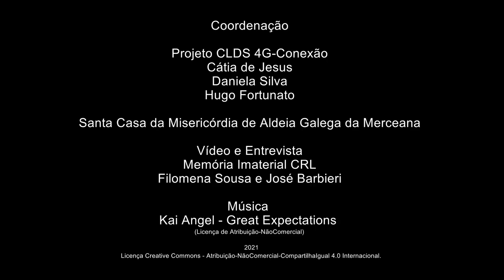Maria Apolinário_Fazer serão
Fazer serão
Mª Lúcia Apolinário - Vila Verde dos Francos - Alenquer
Nascida a 5/1942
Reformada – Professora primária
Maria Apolinário conta-nos quatro estórias populares supostamente passadas no contexto de Vila Verde dos Francos – "O burro que toca o sino", "O penedo dos ovos"; "A sementeira de sardinhas" e "A figueira serrada e o burro". Descreve os serões que a família organizava e onde estas e outras estórias eram transmitidas de geração em geração. Partilha ainda memórias sobre antigas Récitas e Cortejos.